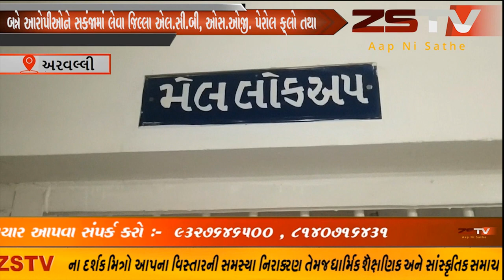- મોડાસા રૂરલ પોલિસ સ્ટેશનના લોક અપમાંથી બે આરોપીઓ ફરાર થતાં સમગ્ર જિલ્લામાંચકચાર મચી જવા પામી છે